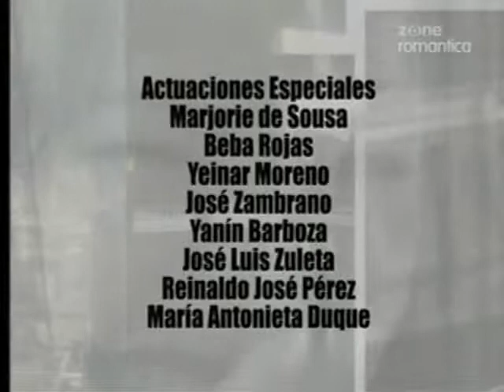Женщины на тропе войны / Guerra de Mujeres 2001 Серия 33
Год выпуска: 2001
Страна: Венесуэла
Продолжительность: 141 серия

Режиссер: Роман Чаллбауд, Архимедес Риверо

В ролях: Габи Эспино, Хорхе Рейес, Адриан Дельгадо, Виктор Камара, Даниэль Альварадо, Карлос Мата, Мими Лазо, Милена Сантандер и др.

Это история нескольких женщин, которым пришлось столкнуться с тяжелыми обстоятельствами. Юбири мечтает о том, чтобы достичь успеха и поддерживать свою семью, а, если повезет, найти свое счастье. Однажды она посещает ворожею, которая предсказывает ей, что она найдет своего мужчину в полночь в те же сутки. Вскоре получается так, что за сердце Юбири сражаются двое мужчин - молодой певец Уилкер и Диего. Другая героиня фильма - Бриггита - бизнесвумэн, работающая в рекламном бизнесе. Ее брак с Хуниором оказался неудачным. После 20 лет замужества она решает развестись. Но это оказывается только началом темной полосы в ее жизни. Но кроме этих двух женщин, героинями сериала стали еще многие: Каролина, страдающая анорексией, Финита, пытающаяся похудеть, Ана Ботеро, Атанасио, Олегарио, Бьенвенида, Лолита, Примеро, Дионисиак... У каждой из них своя драматическая история.